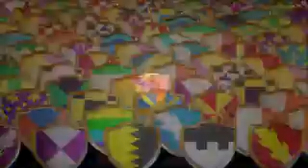Clash of clans oficial trailer